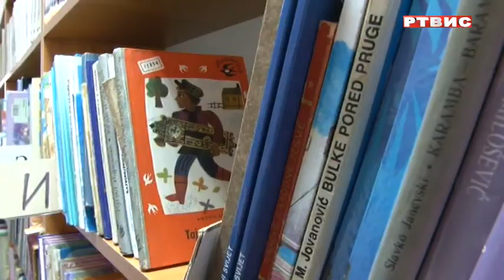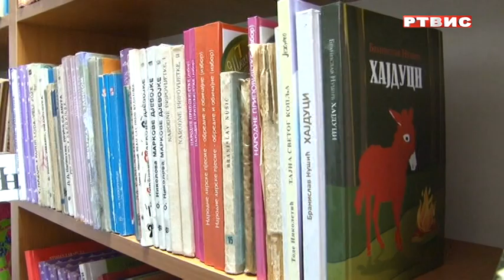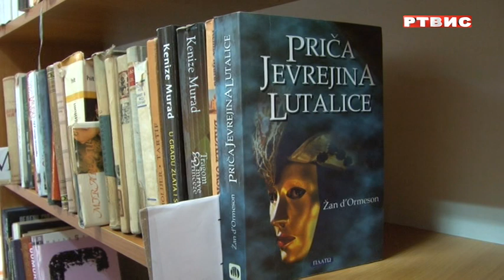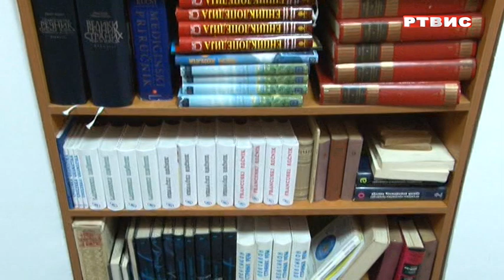NARODNA BIBLIOTEKA TRNOVO, prilog RTVIS, 04.02.2023.